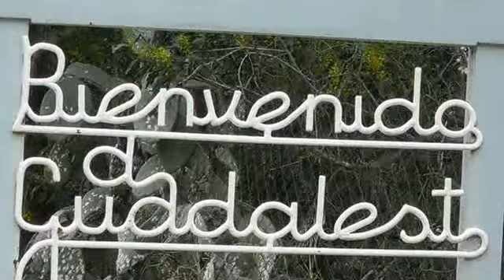Busexcursie skc 2016 film mp4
Hoe SKC-ers zich in de winter vermaken.